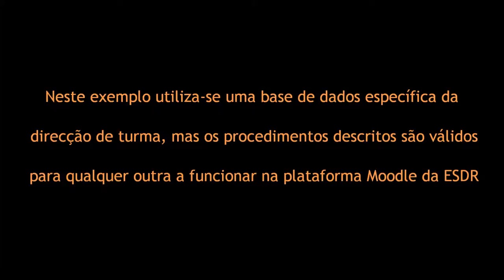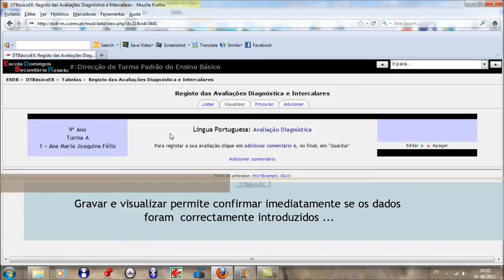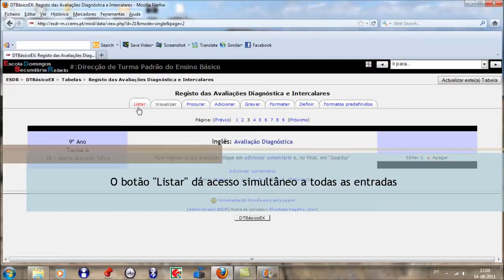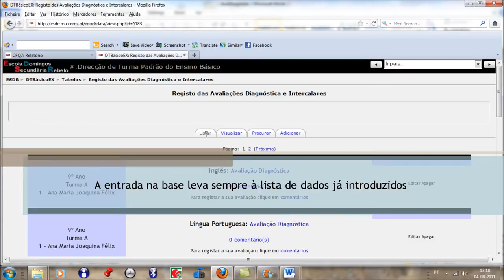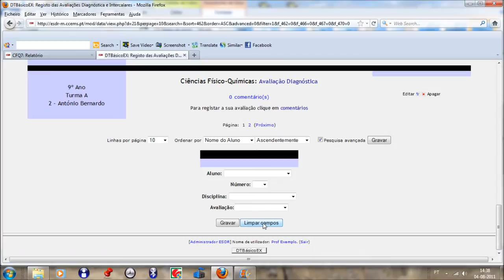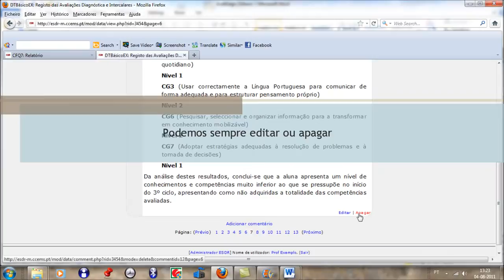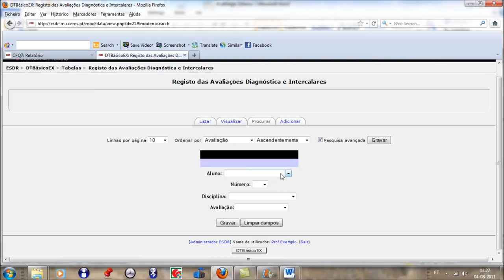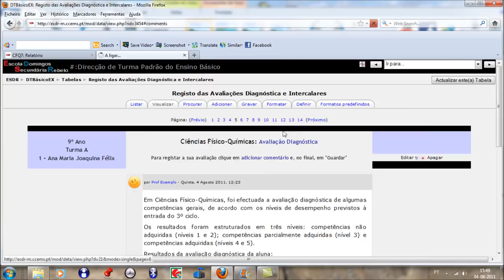Base de dados DT1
Utilização da base de dados na Direcção de Turma